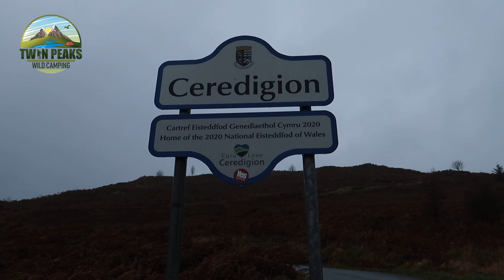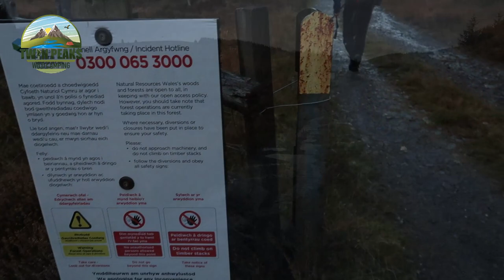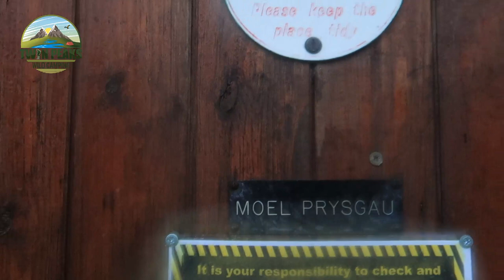Wild Camp | Moel Prysgau Bothy | Cambrian Mountains | In Bad Weather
Mark & Simon, take a hike in the Cambrian Mountains in absolutely atrocious weather conditions taking three hours to reach Moel Prysgau Bothy in constant rain.
We haven't been there before and the route we took wasn't the best but we got there in the end , it was an amazing adventure spending time in the bothy sitting by a lovely eating a nice meal before retiring to the tent for a well deserved sleep.